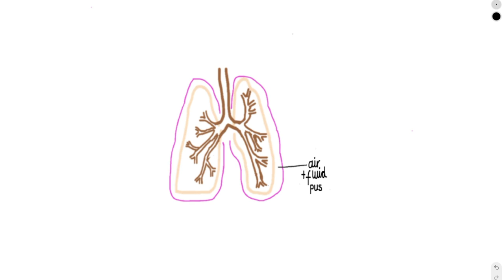Day in the life of a junior doctor (My last day!!)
Hello friends, I'm finally back with a vlog of my last shift as a foundation doctor working in respiratory medicine. NB: patient encounters are vague to ensure confidentiality but hopefully still give you a glimpse of what this shift was like.

About me:
My name is Surina Taneja and I am a junior doctor working in the UK. I make videos about being a doctor as well as sharing my insights on the well-being of our mind, body and planet! 🧠, 💪🏽 🌍